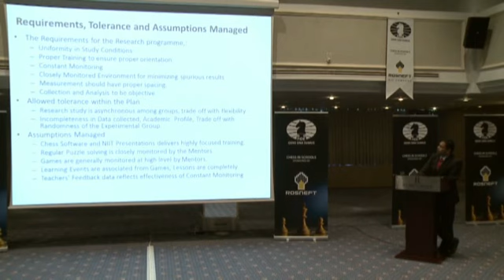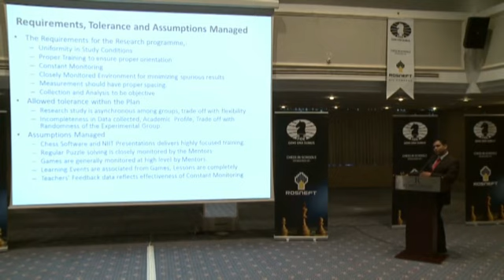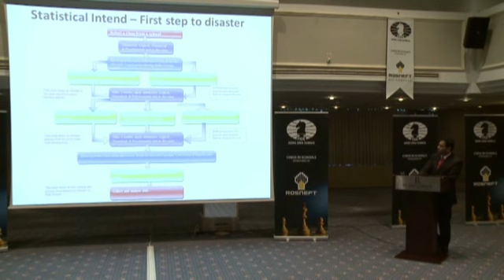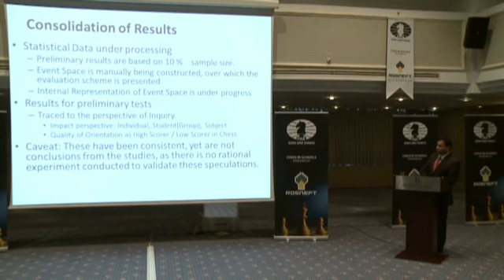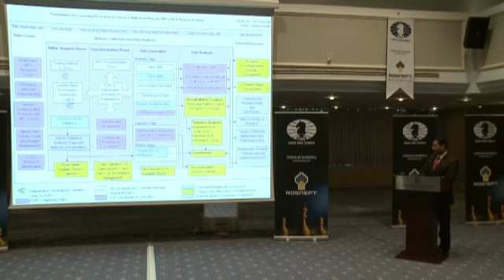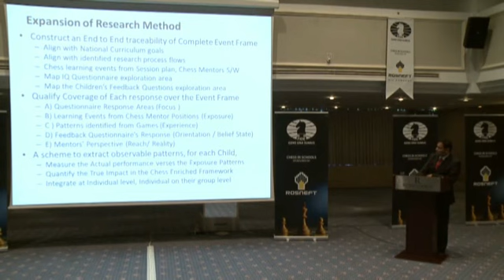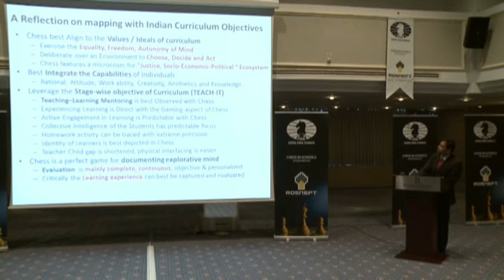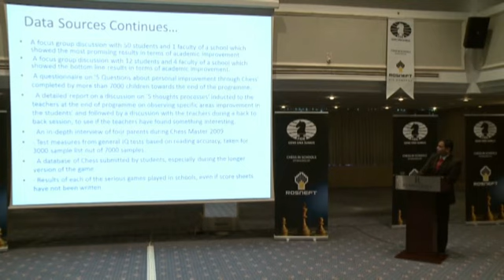Malola Sundaramadhavan "Educational Benefits - NIIT Anand Project" (part 2)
Presentation by Malola Sundaramadhavan at FIDE CiS "Chess and Education" Conference (Istanbul, 30 August 2012)